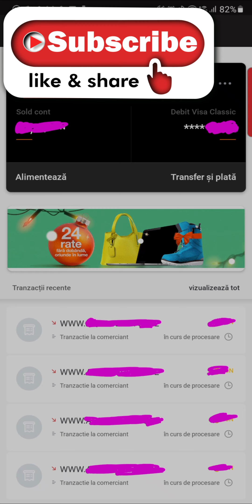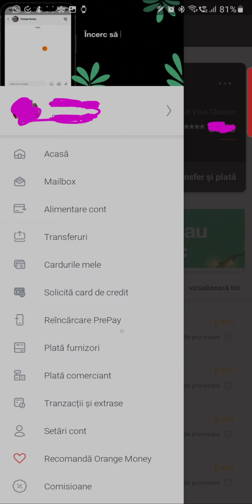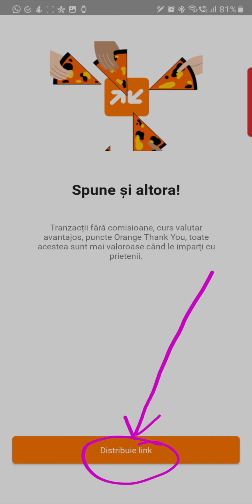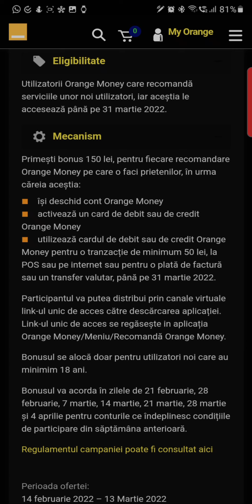Super OFERTA 150 LEI BONUS Orange Money link in descriere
Cum obții 150 lei ,trebuie sa iti faci cont cu linkul de mai jos, copie-l si pune-l intr-un browser sau pe whatsapp sau document si deasemenea il puteți distribui si la alții etc,accesează linkul si vei instala aplicația ORANGE MONEY si urmează pașii următori de mai jos iar la final vei putea distribui si tu linkul tau personal si la fel cei care il vor accesa trebuie să facă exact ce scrie mai jos(precizez ca totul este oficial din partea ORANGE MONEY SA Romania)

1. deschide cont Orange Money
2.activează un card de debit sau de credit Orange Money
3. utilizează cardul de debit Orange Money pentru o tranzacție de minimum 50 lei, la POS sau pe internet sau pentru o plată de factură sau un transfer valutar, până pe 31 martie 2022(daca aveți cont Revolut vă puteti crea cont gratis in aplicatie in euro si astfel ve-ti putea face un transfer valutar in euro catre contul dvs,deci banii vor rămâne tot la dvs,nu pierdeți nimic,totul este 0 lei,testat de mine,contul IBAN in euro din revolut va incepe cu prefixul   LT...)

Deasemenea participantul voi,ve-ți putea distribui prin canale virtuale link-ul unic de acces către descărcarea aplicației. Link-ul unic de acces se regăsește in aplicația Orange Money/Meniu/Recomandă Orange Money
   Cum am arătat in video, astfel cu linkul dvs de invitatie, altii isi vor putea face cont orange money si ve-ti obtine 150 lei de la fiecare participant care isi creeaza cont orange money si va urma etapele 1,2 si 3 de mai sus,si la fel si ei la rândul lor ,campania este valabilă intre 14 februarie 2022- 13 martie 2022
    Va mulțumesc